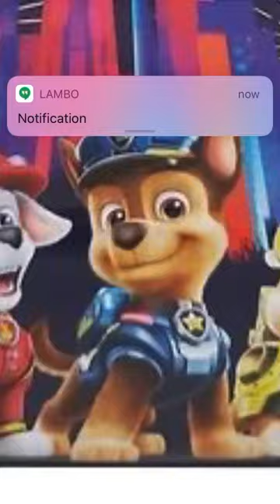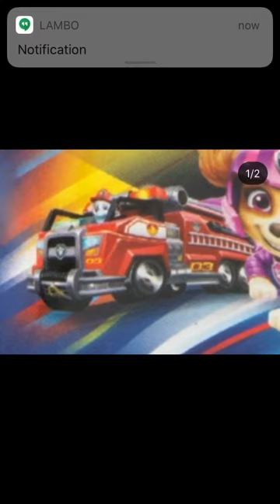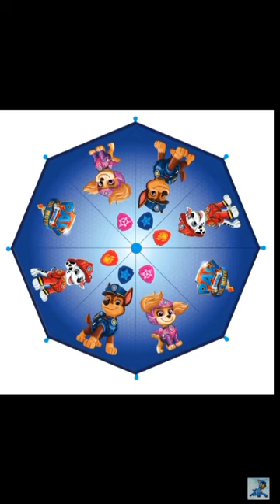News about the paw patrol movie